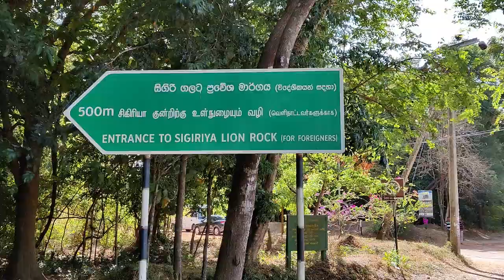Enjoying the Lion's Share of the Views | Is Sigiriya Rock Worth It? | Sri Lanka Travel Vlog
Join us for the next part of our Sri Lanka travel vlog series as we take a more leisurely approach to our climb up Sigiriya Rock Fortress, locally known as Lion's Rock, and enjoy some more views from the top. However, considering the 30 USD cost per person, is it worth it to go?

We also go back to one of our favourite restaurants that we enjoyed the most during our time there for some classic Sri Lanka curries, and try our first King Coconut!

0:00 Intro
2:11 Heading to Lion's Rock
2:28 We're Here! Explaining the Cost
2:50 Walking Up the Rock
4:18 We Made It To the Top! Check out the Views!
5:18 The Cave Paintings We Couldn't Show You
5:39 Thoughts on What We Saw
6:06 Heading Back Through Sigiriya
8:29 Our First King Coconut!
9:12 Another Delicious Curry Lunch!
9:21 Final Thoughts & Sign Off
11:02 Outtakes